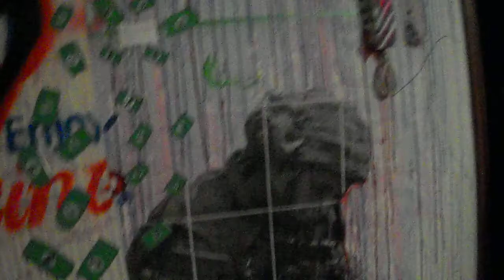Serendipity House 4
More art in Bogota